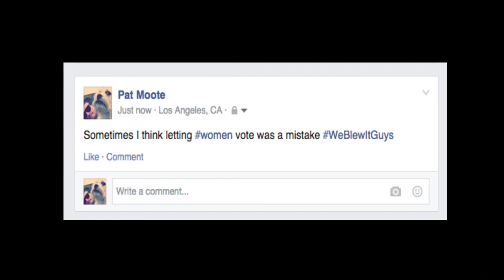Word of the Week VLOG - Facecrook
People who are consistently misusing their social media privileges.